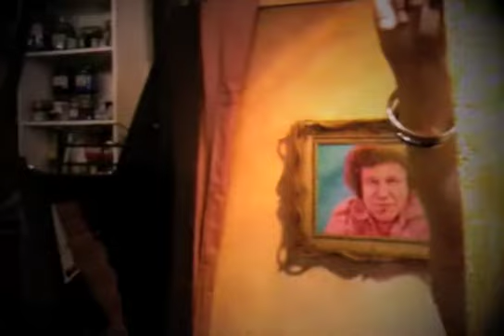Anthony Calvert Talks About Why Artists Draw The Model - Tony Johansen East Sydney Academy of Art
Why Do I Draw? Looking at the artist's motives and process of art in the life drawing studio.
Graphic Artist Anthony Calvert talks with Tony Johansen about his motivation as an artist and his passion for charcoal and paper and the model. By day he works on graphics for magazines by computer and at night he draws at sketch club in the studio of Tony Johansen.